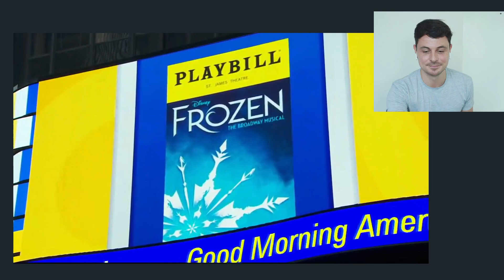Director-Choreographer Reacts to For the First Time in Forever from Disney's Frozen the Musical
Hey Musical Theatre Fans!

I'm Christian Bullen a musical theatre creative and educator!

Here is my reaction to the cast of Disney's Frozen the Musical Broadway performing "For the First Time in Forever" on Good Morning America.

Let me know if there is a performance you would like me to react to.

Christian x